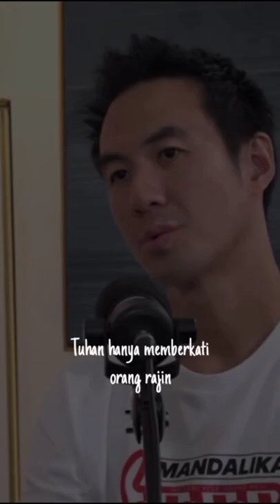Choky Sitohang - Tuhan tidak pernah memberkati orang MALAS